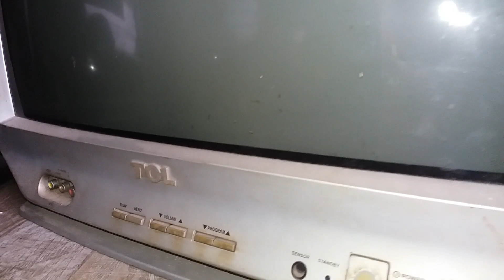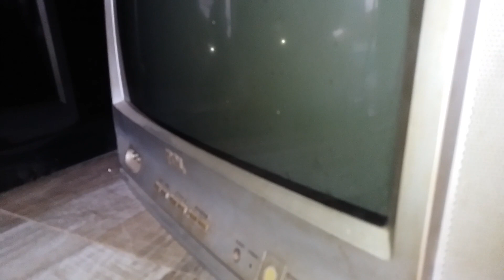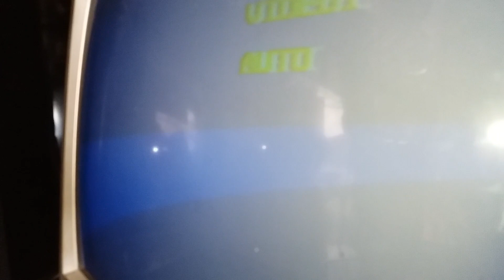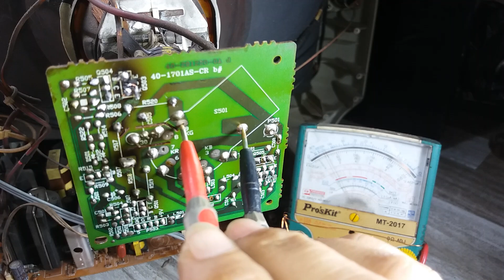sửa tivi crt TCL hình mờ có hồi và cách sửa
NGÔPHƯƠNGKDX 💖Kênh Ngô Phương KDX chia sẻ cách sửa tivi crt TCL hình mờ có hồi và cách sửa cho những bạn mới vào nghề cũng như những bạn đam mê điện tử như mình có thể tham khảo ,video chỉ mang tính chia sẻ kinh nghiệm thôi , nếu có gì sai sót thì các bạn bỏ qua cho và hãy góp ý kiến đóng góp bên dưới mình sẽ rút kinh nghiệm cho những video lần sau được tốt hơn , cảm ơn các bạn rất nhiều vì đã theo dõi những video của mình trong thời gian qua .

🆘 Bản quyền thuộc về NGÔ PHƯƠNG KDX.
🆘 Copyright by NGÔ PHƯƠNG KDX ☞ Do not Reup